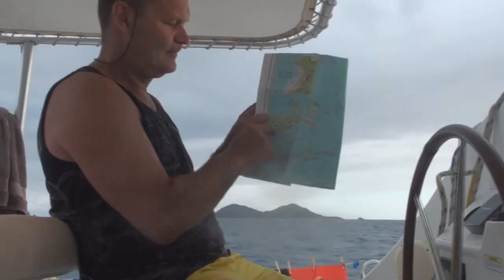Kitesurf in the BVI 2016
Foilträning i Halmstad Wake park

Kite trip to the BVI with KITEKALLE. Rented a catamaran via Conch Charters. We Kite-explored Virgin Gorda South Sound and North Sound, Prickly Pear Island, Eustacia, Necker Island, Anegada, Sandy Cay, Bomba Shack and Trellis Beach.

"Only in the BVI"